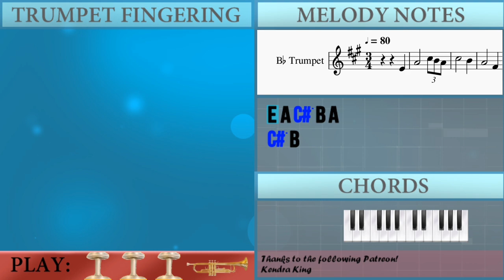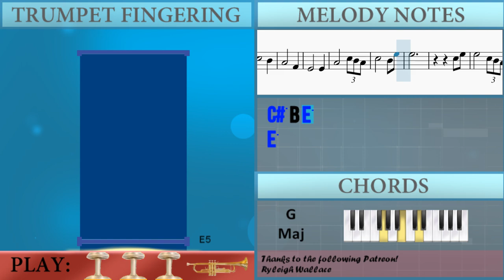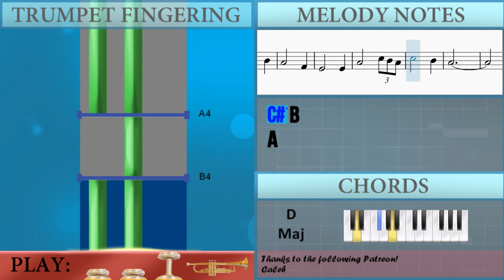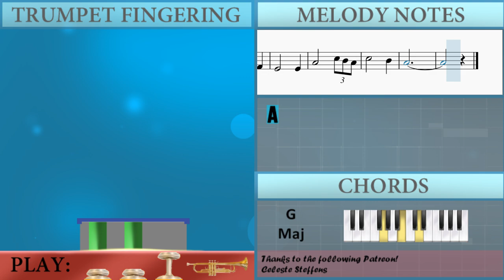How to play Amazing Grace by John Newton on Trumpet (Tutorial)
The easiest way to learn how to play Amazing Grace by John Newton on the trumpet. It's a trumpet tutorial for Amazing Grace by John Newton.

EasyMusicLesson teaches you to play the your favorite instrument, through easy and simple animation so that you too can learn how to play Amazing Grace by John Newton on the trumpet easily. A trumpet tutorial with visual animation graphic.

Chords of Trumpet arrangement:
G Maj   G Maj   C Maj   G Maj   G Maj   G Maj   D Maj   D Maj
G Maj   G Dom 7   C Maj   G Maj   G Maj   D Maj   C Maj   G Maj
G Maj   G Dom 7   C Maj   G Maj   G Maj   D Maj   C Maj

Melody notes of Trumpet:
E4 A4 C#5 B4 A4
C#5 B4
A4 F#4
E4 E4
E5
C#5 E5
E5 C#5 B4 A4
C#5 B4
A4 F#4
E4 E4
A4 C#5 B4 A4
C#5 B4
A4
E4
C#5 B4
A4 F#4
E4 E4
E5
C#5 E5
C#5 B4
A4 F#4
E4 E4
C#5 B4
A4